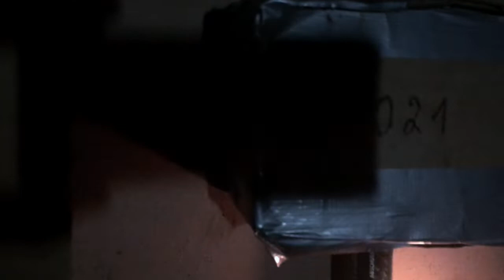Bomb in a box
Frohe Ostern! Happy Halloween! Feliz navidad!